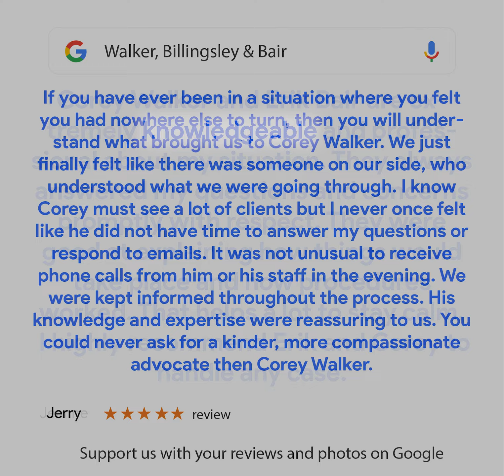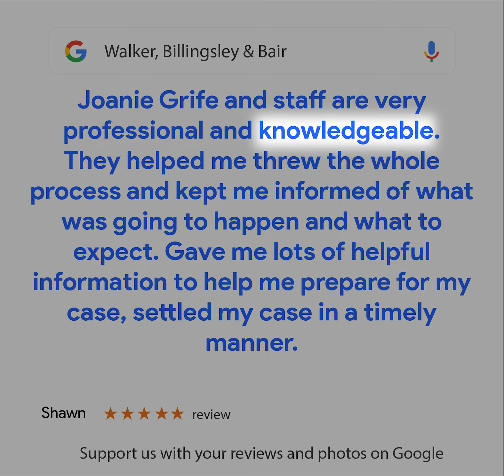Google Reviews "Knowledge"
Collection of Google Reviews for Walker, Billingsley & Bair